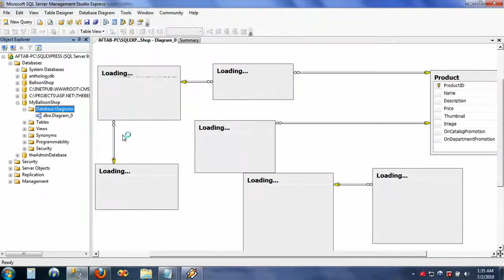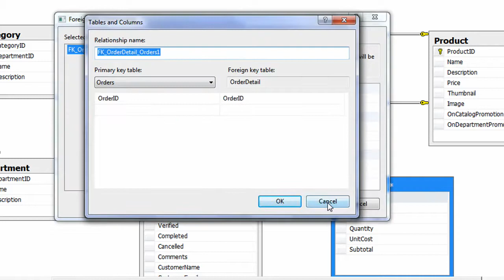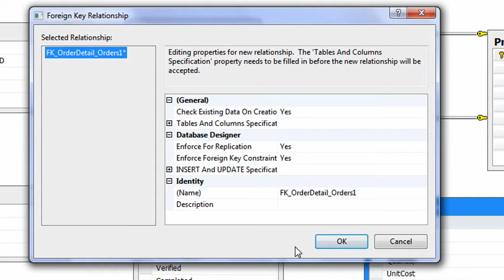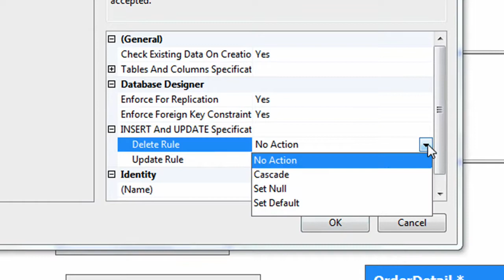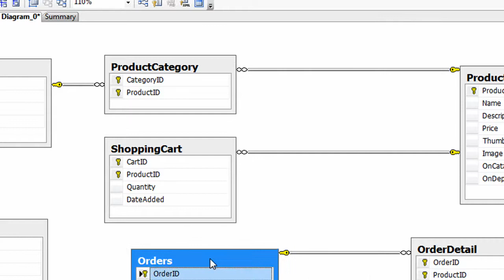Deep Dive into Database! Did you know these?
This video talks about how to create Table relationships using a pictorial representation using a Database Diagram.

Very simple and straight forward.